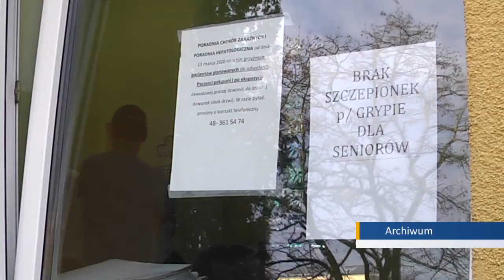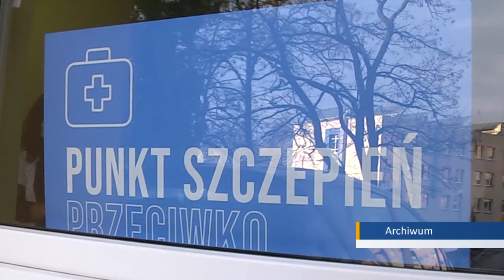Ruszają zapisy na szczepienia dla osób 65+